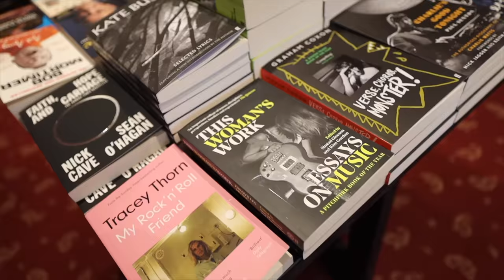What Happened To This Guitar Store?